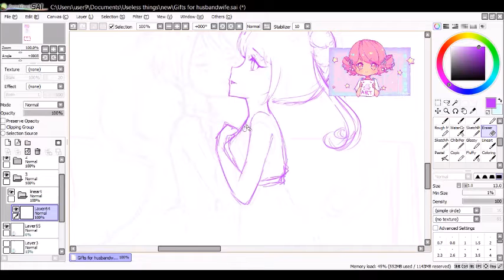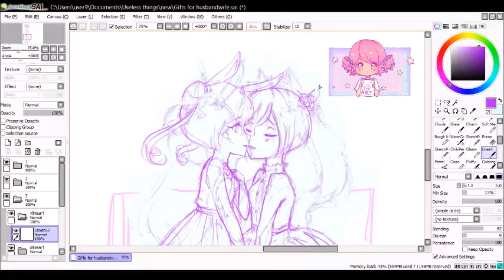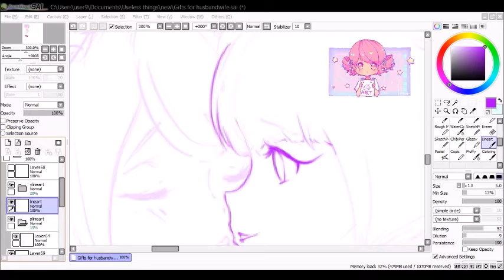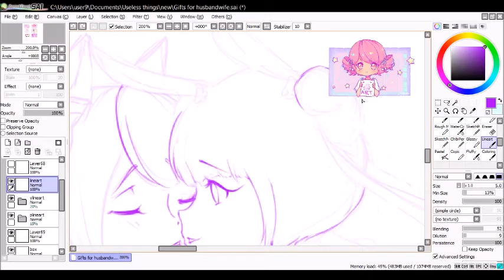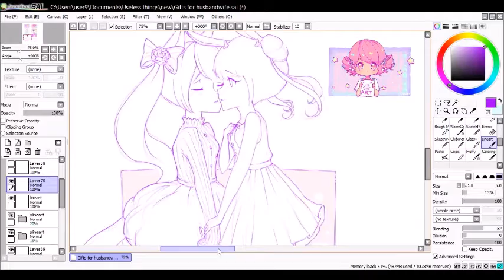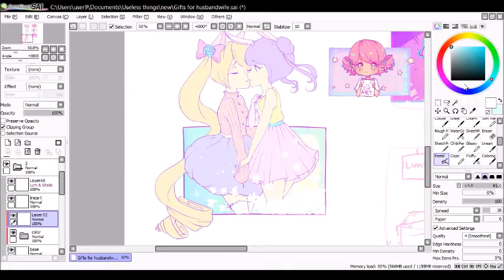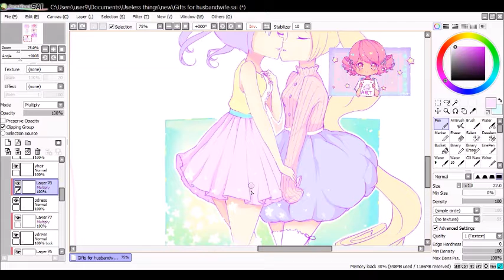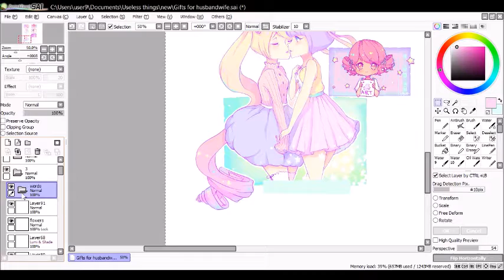✦Speedpaint✦ | Kaleidoscope Love 3/3【Paint tool Sai 】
gift for husbandwife pemiin and cutie yamio ! A 3 panel comic !